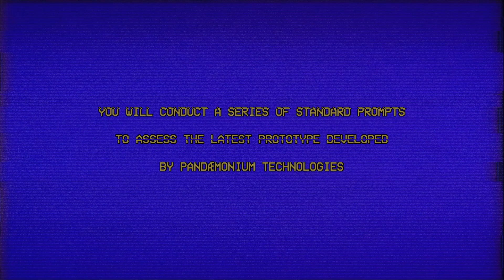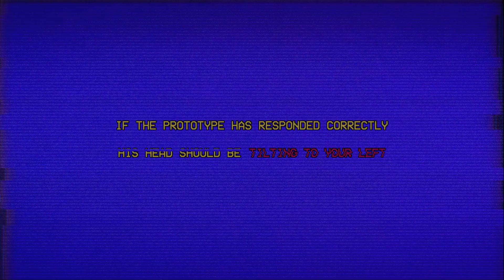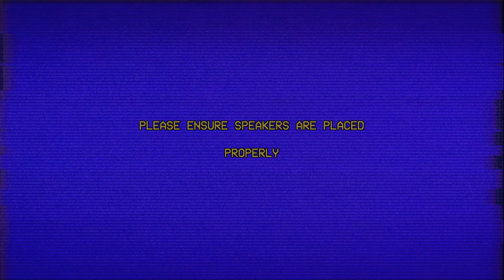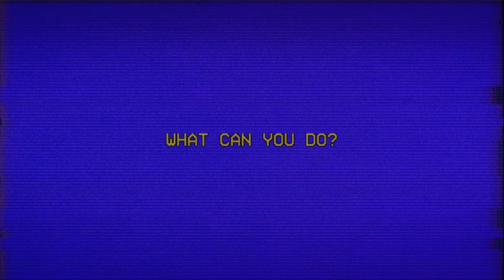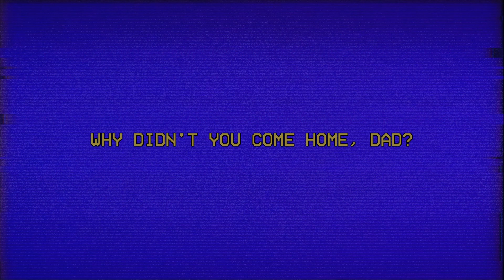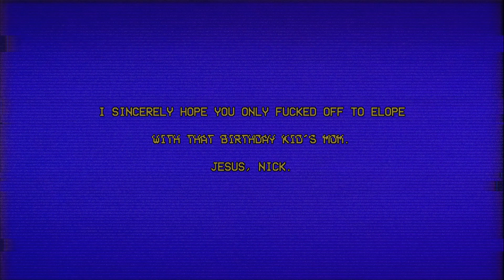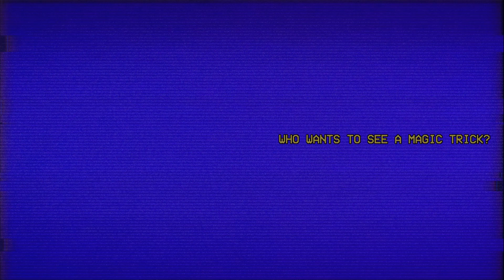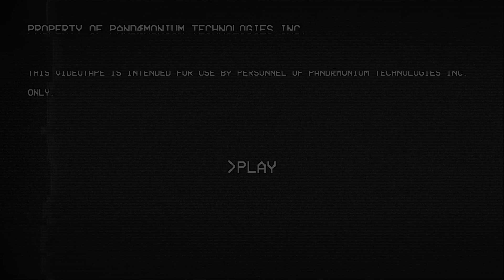HE MOVES, YOU DIE! | The Prototype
What even is going on in this game. RIP my boy Nick.